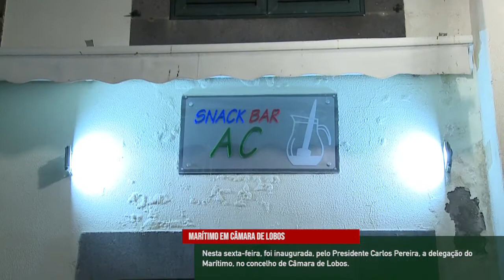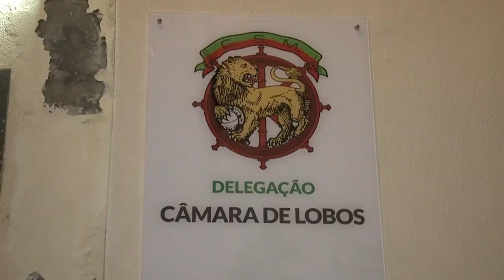Marítimo em Câmara de Lobos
Nesta sexta-feira, foi inaugurada, pelo Presidente Carlos Pereira, a delegação do Marítimo, no concelho de Câmara de Lobos. A partir de hoje, o Club Sport Marítimo passa a estar representado em todos os concelhos da Região.